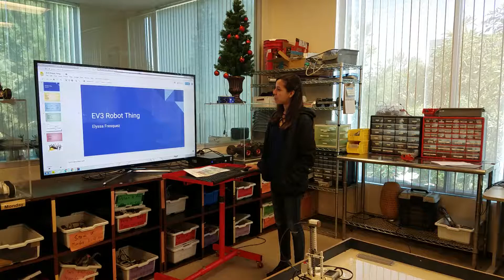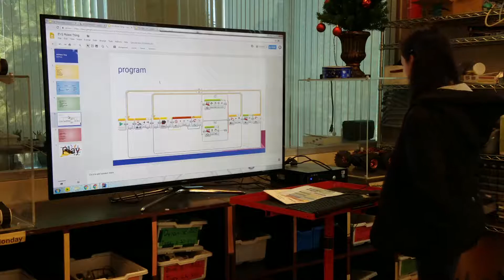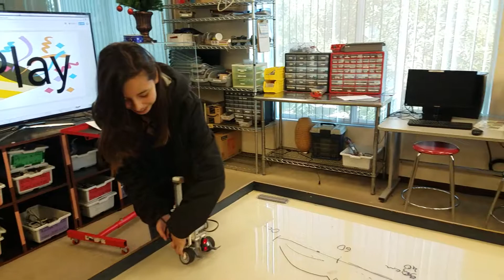Elyssa - 3 Sensor Combo pt 1